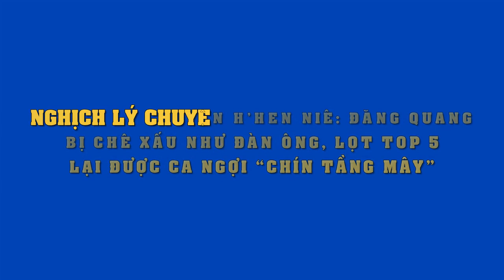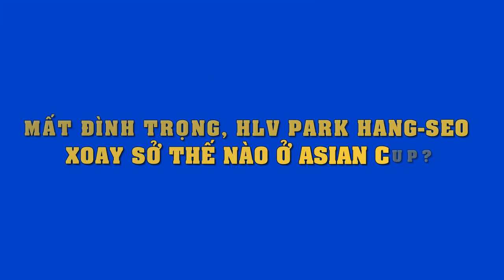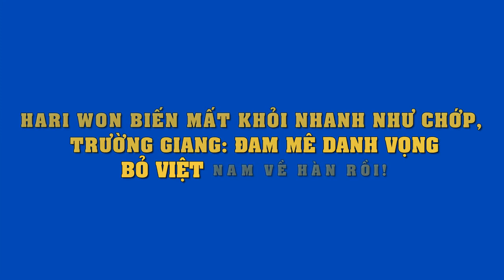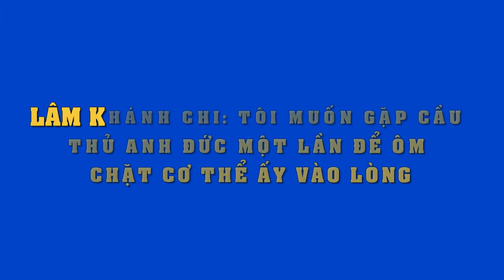Chuyện nghịch lý :Đăng quang H'Hen Niê bị chê xấu như đàn ông..lọt top 5 được khen ngợi không ngớt